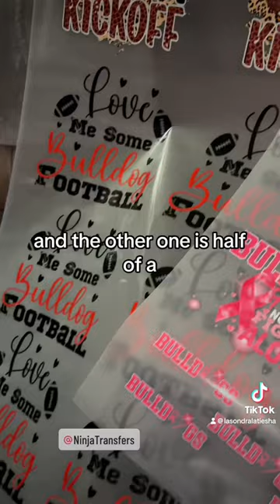Latest DTF Sheets are in!!